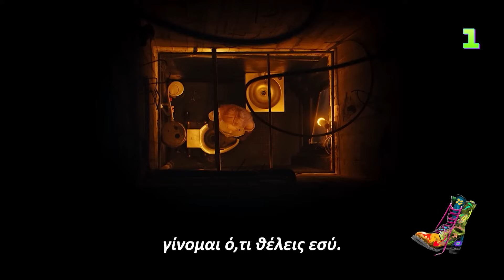Τάμτα - Αλλαγή -ή -ή -ή | Ράδιο Αρβύλα | Top Επικαιρότητας (7/11/2023)